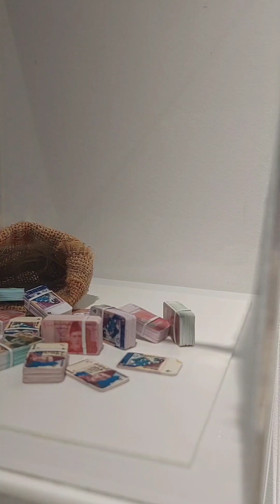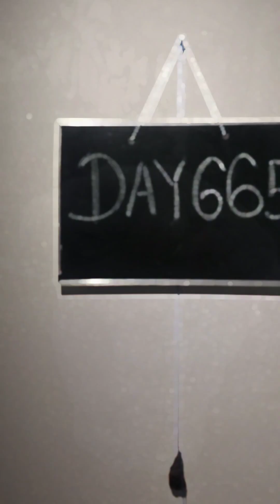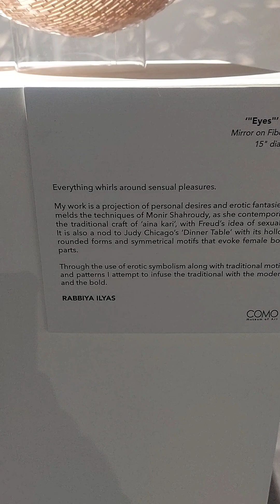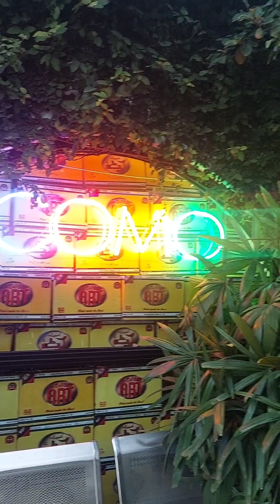COMO Museum Complete Tour | A day at COMO museum of art